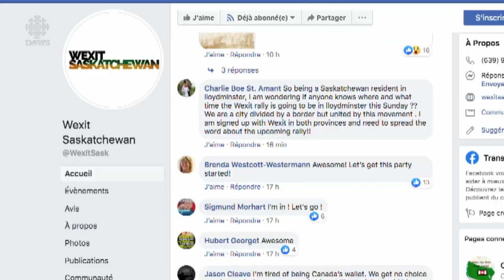Most Saskatchewan businesses listed as Wexit petition locations say campaign isn't welcome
Organizer says signature drives will go ahead on sidewalks if necessary